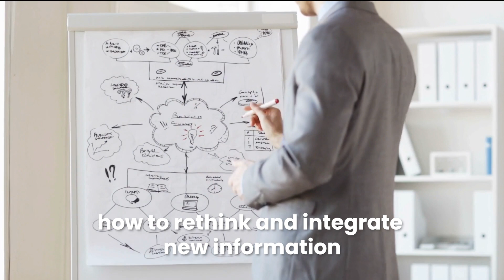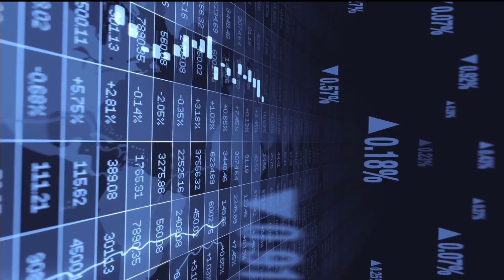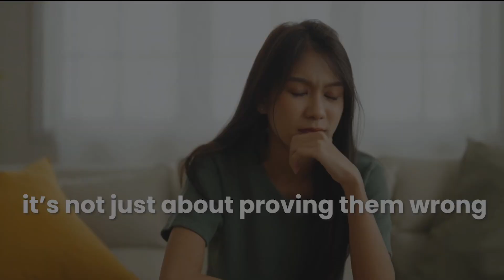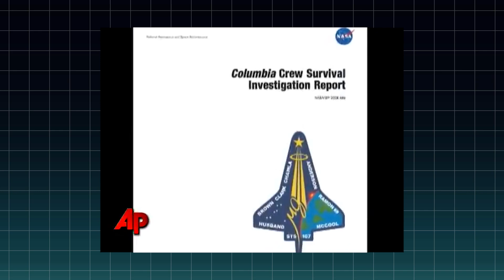DO THIS and you’ll be 237% wiser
Unlocking Hidden Potential with "Think Again" by Adam Grant

In this video, we delve into "Think Again" by Adam Grant, a renowned expert in workplace transformation and achieving greater things. Join us as we uncover actionable insights and strategies to unlock your hidden potential and achieve greatness.

Rethinking Success with Adam Grant

In "Think Again," Grant challenges conventional wisdom and explores the science of achieving greater things through humility and holiness. Through his compelling narrative, he reveals the steps to achieving greatness and overcoming cognitive entrenchment in both personal and professional settings.

Embracing Humility in Business and Beyond

Discover why humility is key to success and how it can transform your approach to business coaching, workplace transformation and leadership. Gain access to the slight edge principles that foster growth and development, both personally and professionally.

Think Again: A Review and Recommended Reading

Explore our comprehensive review of "Think Again" and discover why it's a must-read for anyone seeking to grow and thrive in today's fast-paced world. Gain valuable insights into the skills required to grow your business and achieve lasting success.

Join the Movement: Purchase "Think Again"

Ready to challenge your assumptions and embrace a mindset of growth and transformation? Your support enables us to continue providing valuable content to our community of lifelong learners.

Together, let's foster a community of growth, humility, and excellence.

DO THIS and You’ll Be 237% Wiser with "Think Again" by Adam Grant. DO THIS and You’ll Be 237% Wiser with "Think Again" by Adam Grant. DO THIS and You’ll Be 237% Wiser with "Think Again" by Adam Grant.